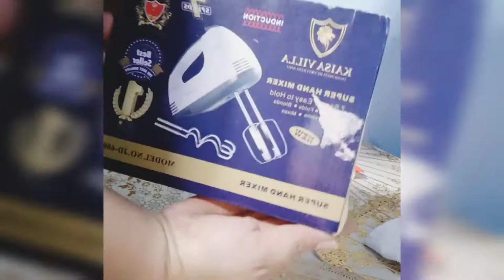Electric Hand Mixer‼️ For only 149Php😱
For the VIDEO:
I used INSHOT Video Editor for Editing 😍

Brand Name : KAISA VILLA Electric Hand Mixer
Specification：
5 adjustable speed selections
1 pair of chrome beaters
1 pair of chrome hooks
Pure copper motor, 5 speeds
--High Power Electric Egg Beater.

Lightweight, Easy to Carry When You Go Out
Easy operation and cleaning ,Milk Shake Mixer,this Hand Mixer is Ideal for home, office, school and traveling
Voltage：220- ~ 50Hz 180 W
Product Size: Length-17cm,H-13cm and W-7cm

Speed position instruction:
1-2 level: Suitable for mixing dry food powder, eg: wheat powder, beef tallow, potato..
3-4 level: Suitable for liquid material, eg: salad sauce...
5 level: To mix paste for cookie, cake, etc...

Price of the product is 149 plus 58PHP for the shipping fee... It takes only 3days to deliver..

Shoppee seller ID: KAISA VILLA SHOP